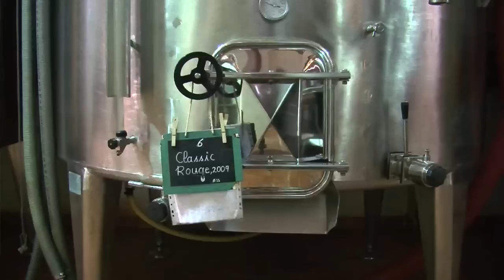A tour of Lebanon's vineyards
Lebanon's wine-making tradition dates back more than 5,000 years. The vineyards of the Bekaa Valley have survived conflicts and religious divides, but now that the country is enjoying relative peace, its wine industry is flourishing. Many vineyards welcome visitors wanting to discover their history, landscape and people